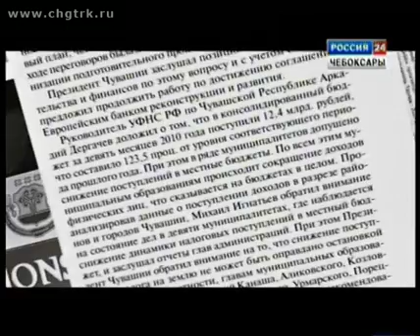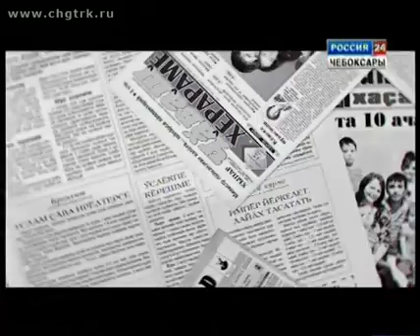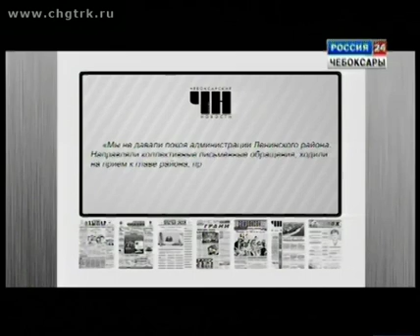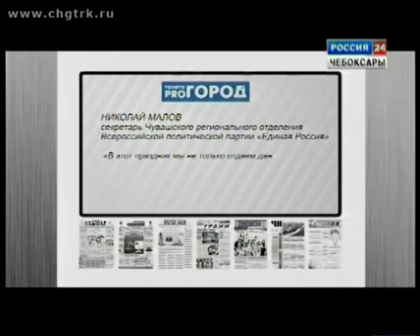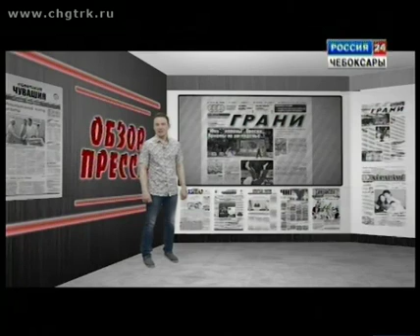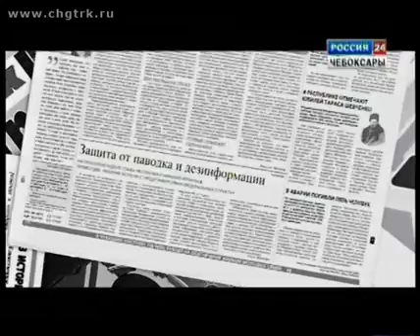Обзор прессы. Выпуск 06.05.2016